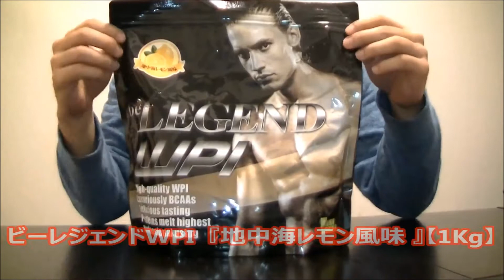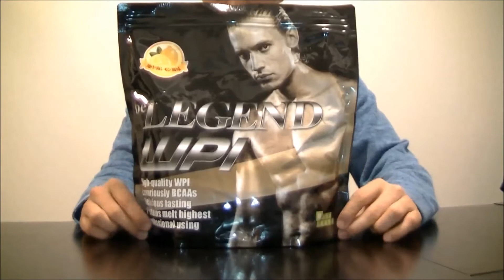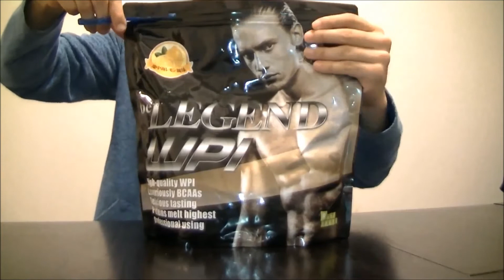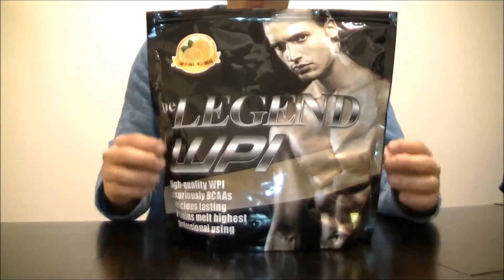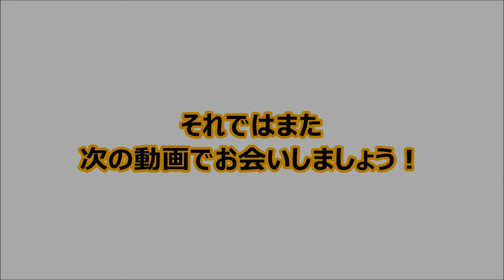【激うまプロテイン】ビーレジェンドWPI 『地中海レモン風味 』【1Kg】4,590円 たんぱく質含有率83.8％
★ヘッドフォン推奨

すっぱくてめちゃくちゃ美味しいです！さらっとしているのでワークアウトドリンクとしてもＯＫ！！　結構画期的かも・・・。

■ビーレジェンドWPI  『地中海レモン風味 』【1Kg】　 4,590円 たんぱく質含有率83.8％

■ビーレジェンド　【1Kg】 2,980円 たんぱく質含有率74.4％

■ビーレジェンド 『激うまチョコ風味』【1Kg】  3,550円 たんぱく質含有率71.3％

■ビーレジェンド　『すっきリンゴ風味』【1Kg】 3,550円 たんぱく質含有率70％

■ビーレジェンド 『南国パイン風味』【1Kg】  3,590円 たんぱく質含有率70.68％

■ビーレジェンド カゼイン＆ホエイ 『いちごミルク風味』【1Kg】 4,680円円 たんぱく質含有率73.8％

【WPCとWPIについて】
ホエイプロテインにはWPI(ホエイプロテインアイソレート)とWPC(ホエイプロテインコンセントレート)の2種類があります。
 WPIは生乳中の数パーセントのホエイに天然に含まれる脂肪や乳糖を除去して加工したものです。
乳糖不耐性で下痢をしやすい方や、よりシビアにくたんぱく質を効率的に摂りたい方にはWPIがおすすめです。

一方、WPCは、WPIと比較すると脂肪含有量などが多いため味がよく、低コストのたんぱく源として利用されています。
また、免疫力を高めたり、肌荒れ防止、疲労、ストレス防止などに効果があると言われています。